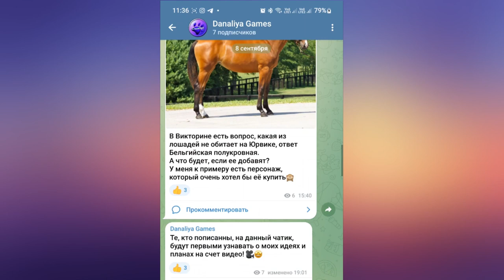Ферма с Динозаврами Paleo Pines Demo #1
Игра Идеально подойдет для любителей ферм и Динозавров♥